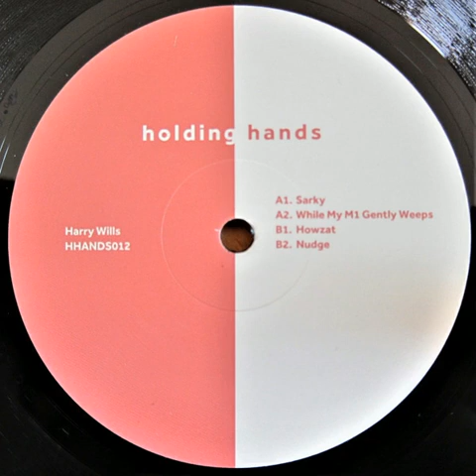Harry Wills - While My M1 Gently Weeps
Organ House